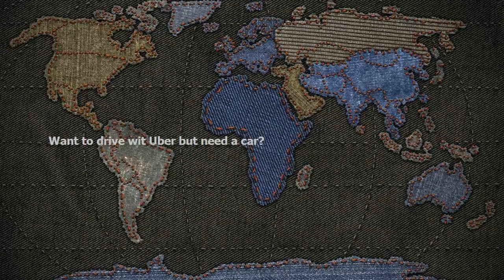Want to drive with Uber but need a car?